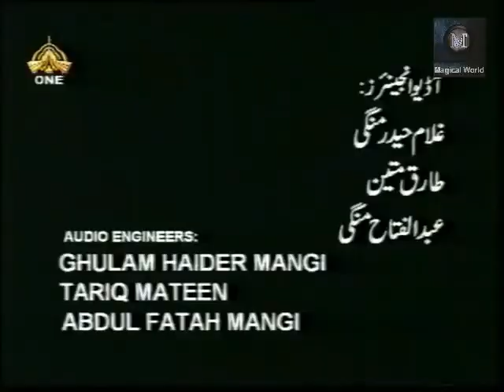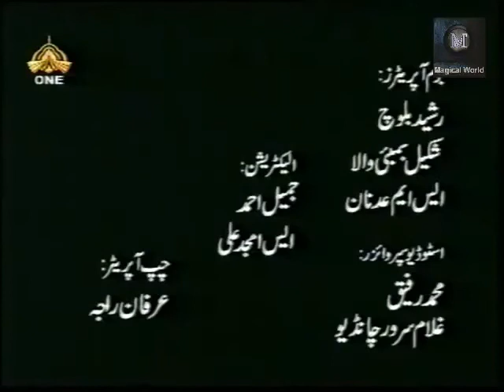Sadori Drama || Episode-9 || by Atta Ullah Baloch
Sadori Old Ptv Drama Episode-9.